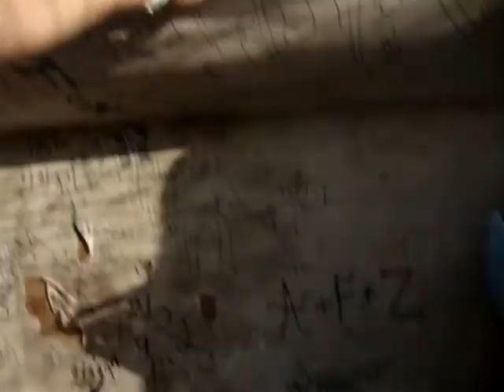Umrah trip jabal al nur (moutain of light) pt.9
jabal al nur (moutain of light) the place where the prophet muhammad received the first part of the quran